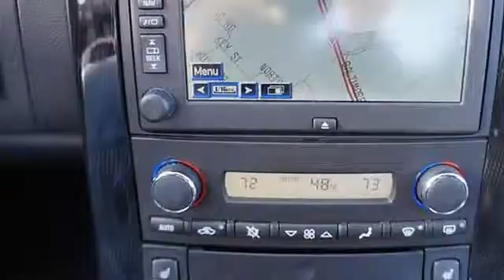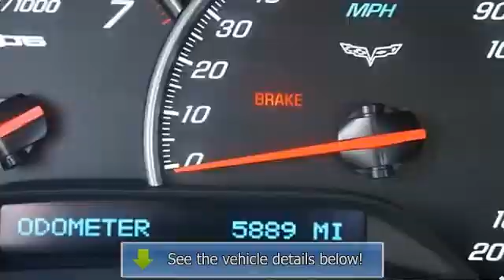2008 Chevrolet Corvette - Len Stoler Chevrolet - Westminster, MD 21157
Len Stoler Chevrolet
343 Baltimore Blvd.

For Sale: 2008 Chevrolet Corvette
VIN: 1G1YY26EX85120504
Engine: 8 Cylinder Engine 7/427
Drivetrain: Rear Wheel Drive
Transmission: 6-Speed M/T
Mileage: 5,889
Color: Jetstream Blue Metallic Tintcoat (exterior) Ebony (interior)

Features:
IMMACULATE. ONE OWNER CORVETTE Z06. This is the one you've been looking for! GM Certification INCLUDED!